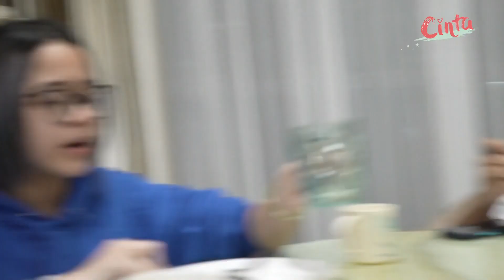SAHUR PERTAMA JAUH DARI MAMA PAPA , TELAT BANGUN BIKIN PANIK ‼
Selamat menjalankan ibadah puasa teman2! :')